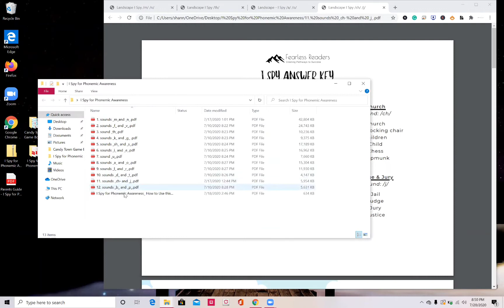I Spy Activities for Phonemic Awareness Preview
Here is a quick sneak peak of our brand new game - I Spy Activities for Phonemic Awareness.